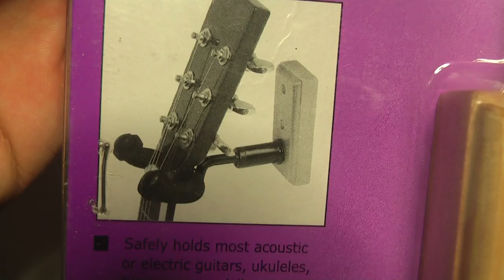On Stage Stands Guitar Wall Hanger GS7730 , wieszak na gitarę na ścianę - RockDay Pietraszek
ZAMÓW produkt bezpośrednio u mnie:

Wojtek Pietraszek

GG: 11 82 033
SKYPE : Wojtek-Pietraszek